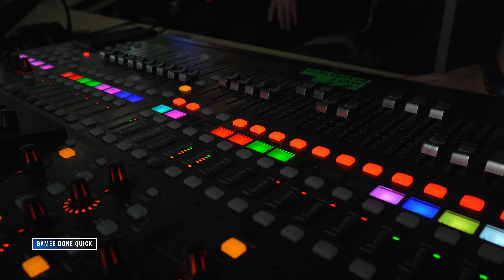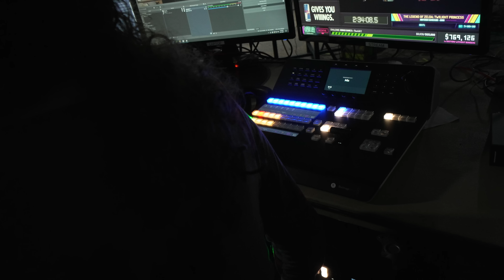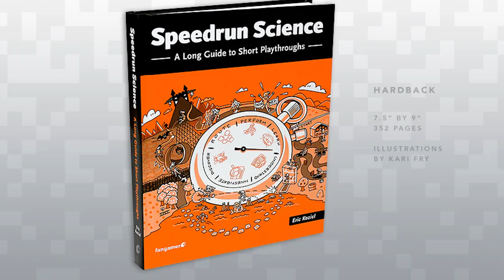Games Done Quick Raised $50 Million for Charity With Dusty Consoles. Here’s How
Games Done Quick has raised over $50 million for charity in the 14 years it's been active. It's a biannual speedrunning marathon where top-level gamers gather to show off their skills in a wide variety of titles both old and new. The tech that makes this 24/7 stream run both online and for an in-person audience is a top all of its own, however.

These recommendations are current as of publish of this video and subject to change.